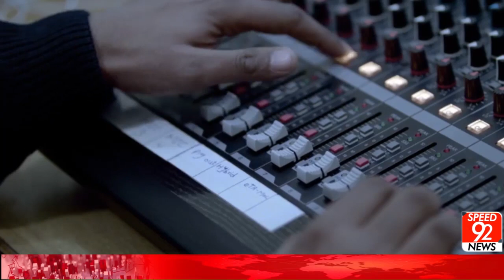The Journey of Political Parties in Pakistan From 1947 to 2022 |Which Party Maintain Its Popularity?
پاکستان میں 1947 سے لیکر 2022 تک کا سیاسی جماعتوں کا سفر | کون سی جماعت کتنے وقت تک اپنی مقبولیت کو برقرار رکھ سکیں؟ | سوال تو بنتا ہے | اسپیڈ 92 نیوز

Host : Rasim Khan
Content : Raman
NLE : Ali Abbas
Cameraman : Rizwan Ali Thaheem
Executive Producer : Syed Ammar Zaidi